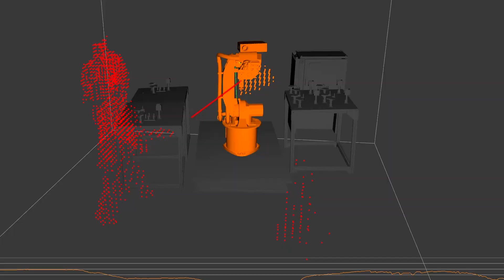GTC 2018 Robotics Roundup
AI-powered robotics are revolutionizing the way we work and live. Watch now to see the diverse robotics partner solutions showcased at NVIDIA’s GTC 2018, from detecting defects in phone housings to on-demand food and product delivery.